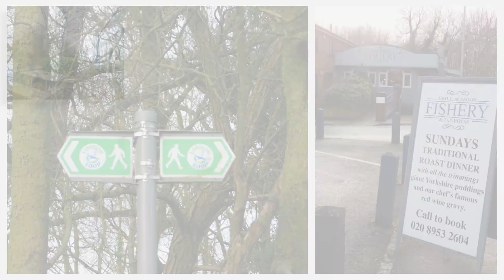Edgware, London - 18 Dec 2019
Another walk from Edgware passing Edgwarebury Cemetery, Dower House, Aldenham Reservoir and stopping at The Fishery and Tap-House. Also saw London Loop and a house called The Leys.